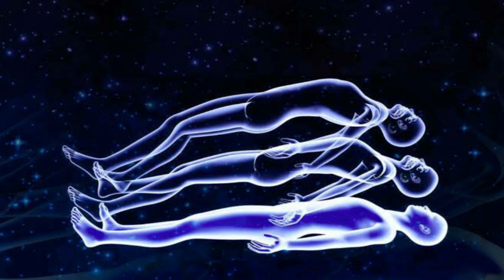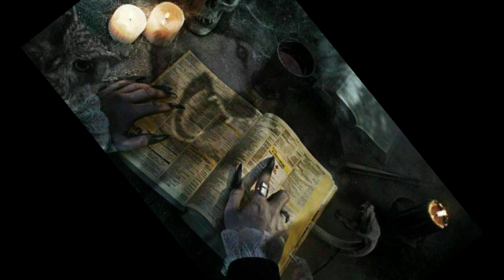اسرار عالم الروحانيات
الم الروحانيات  بين اليقين والخرافات بين الحقيقة والأوهام والنور والظلام
عالم الروحانيات بين الإيمان والشرك والإلحاد بين العلم والشعوذة والجهل
هل الروحانيات علم ينفع ام جهل وشعوذة  هل هو طريق الاتصال بالله وملائكته ام هو طريق الاتصال بجهنم والعالم السفلي
كثير من يتهم الروحاني أنه مشعوذ ودجال وانا شوف اكون مع أو ضدد هذا الاتهام
لكن سوف اعرض عليكم الجانب الابيض والجانب الاسود ولكم انتم القرار
كل شي فى الدنيا له جانبين إيجابي وسلبي لا يحق لنا أن نتهم اى شي أنه ضار أو عار أو لعنة أو حتى نقول فيه أنه نعمة فقط دائما يلزم عليك أن تنظر بالميزان فإن الميزان هو معنى الحكمة فإذا نظرت لجانب الشر بعين الحكمة ممكن أن تراي الشر نعمة وإذا نظرت لجانب الخير بعين الاتهام ممكن أن تري الخير لعنة وضلال
فمثلا للشيطان فائدة وهى أن تشعر انك لديك إرادة عندما تغلبه تشعر بقوتك تشعر بقدرتك وتجعل لك ايمان وعقيدة وصلة بالرحمن   فإذا أصبحت الحياة بدون خير تراها جهنم وتكون عالم الظلام وإذا أصبحت الحياة دون شر تراها جنة وعالم النور وميزان الجير والشر هو من يعطى معنى واتزان للحياة ويوجد لكل شيء وجوه كثيرة فمثلا الإنسان يوجد له وجه الطفل والشاب والشايب وغيره من وجوه الصفات الطيب الصادق الخاين الكذاب وغيره لكن نحن نرى في كل انسان ما نحب أن نراه إن كان حبيب ويجد به صفة الكذب لا نحاول رؤية الكذب حتى لو كانت غالبة فنبحث عن وجه آخر له ومقنع عقلنا أنه مثالى لنا وان كان شخص غريب نري فيه ما يظهر له من عيوب حتى لو كانت بسيطة نطورها ونكون منها صفات ووجوه  فمثلا إذا كان حذائه متسخ نحكم عليه أنه شخص مهمل دون رؤية سبب الظروف وإذا كانت أسنانه صفراء نقول بداخلنا أنه شخص جاهل لا يعرف معنى الزوق ولا نحاول أن نرى جوهر اي انسان
لا نحاول أن يكون فى عيوننا ميزان يجعلنا دائما نؤمن أن لكل شي فى الحياة له وجهان
والان سوف اعرض عليكم أشهر وجوه عالم الروحانيات
يوجد له وجهان  ويسمى عند اغلب الناس بوابة الشيطان خصوصا عند المسلمين  ورغم أنه حرام بالنسبة لبعض المسلمين فهم يستخدموه باستمرار ويسموه استخارة
هو ممكن أن يكون بوابة الشيطان اذا استخدمه الإنسان فى الدخول للعالم السفلي والتعامل مع الجان
هو ممكن أن يكون له منفعة عند معرفة شي من المستقبل ومعرفة رد فعل ما يريد أن يفعله
ممكن أن تري فيه أحداث الماضي حتى تتعلم وممكن أن تري فيه شر الماضي حتى تقوم بتنفيذه ممكن أن ترى بالاسقاط النجمة المستقبل حتى تقوم بتطوير حياتك وممكن أن تري المستقبل حتى تنجم وتكون عراف تعطي نصائح تضر غيرك
ممكن أن تسخر الجن فيذيدك رهقا وضلال لانك تتعامل مع الشيطان
ممكن أن تحضر الجن لتتعلم منه
ممكن أن تحضر الأرواح لتؤذي بهم من حولك
ممكن أن تتصل بالارواح فى جلسات الذكر حتى تعزز وتقوى طاقتك
ممكن أن تقول العزيمة بنية تحضير الجن والشيطان
ممكن تستخدم كلمات غير مفهومة حتى تكون وسيلة لجعل عقلك الوعي يسمح لعقلك الباطن أنه يتحرر وتظهر قدراتك
ممكن أن تستخدم الطلاسم لتكون شفرة أو استخدمها لتغيير مسار للطاقة
ممكن أن تستخدم الطلاسم حتى تكون لك وسيلة تؤذي بها الناس
ممكن أن تذكر الأوراد بطريقة خطأ حتى لو ايات من القران وتكون لك هي سبب ضررك واختلال طاقتك وتعطلك طول حياتك
ممكن تستخدم الأوراد حتى لو كان اسم واحد فقط وهو الله  بطريقة صحيحة تجعلك تستمد الطاقة الكونية والقوة وتذيد من قدراتك
ممكن أن تستخدم سحر الشيطان الذي يؤذي الإنسان ويفرق الاحباب ويجعل معظم الناس حياتهم مليئة بالعذاب
ممكن تتعلم كيفية استخدام السحر وتصنع بها ادوات مثل الهاتف النقال فقد تحدثت عن نيكولاتسلا الذي استخدم أساليب السحر وهو سحر الطاقة وابتكر بها الكثير من الأشياء
وكما اتفقنا كل شي له وجهان الخير والشر الضار والنفع وإذا كان السحر بريء من قوة الخير لماذا سمح الله أن تنزله الملائكة فى بابل  (هاروت وماروت) وتعلمه للبشر
اذا كان قوة السحر شر لماذا جعل الله سليمان يسخر الشيطان والجان
فما كفر سليمان ولكن الشياطين كفروا
ممكن استخدامه فى العلاج من كل الأمراض وممكن استخدامه فى التسليح والقتل ممكن استخدامه فى جذب لك ما تريد وممكن استخدامه لتدميرك وبعد عنك ما تريد
ممكن أن يكون سبب لتعطيلك اذا تجاهلت استخدامه وممكن أن يكون سبب نجاحك اذا عرفت كيفية استخدامه وممكن أن تؤذي به نفسك وغيرك وممكن أن تنفع به نفسك وكل من حولك
ممكن تساندها وتستخدمها بجهل كانك تقود سيارة وانت لا تعرف مدكيفية القيادة فتدمر نفسك وممكن تنفع بها حياتك
كلنا نعلم أن للطاقة قطبين موجب وسلبي فلولا الطاقة السلبية ما كنا استخدمنا الطاقة الإيجابية